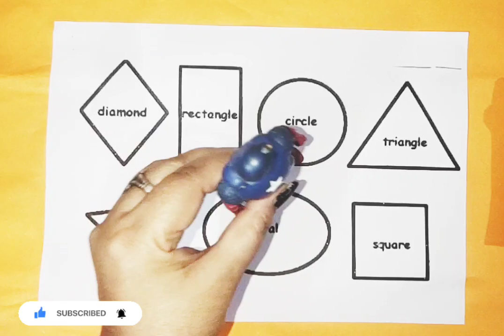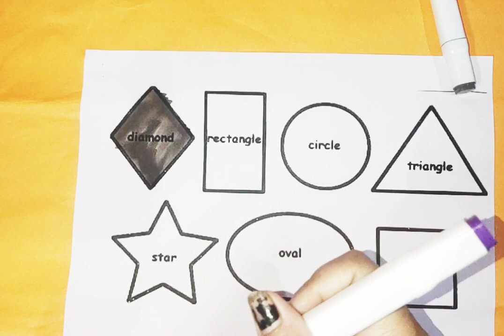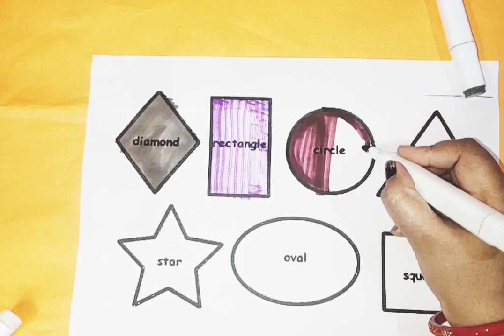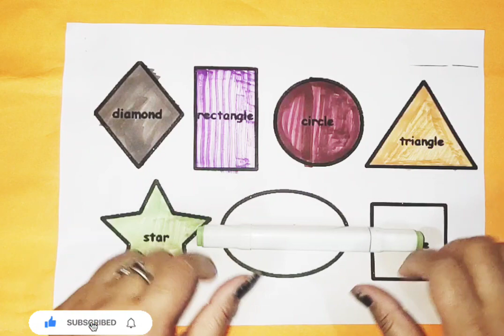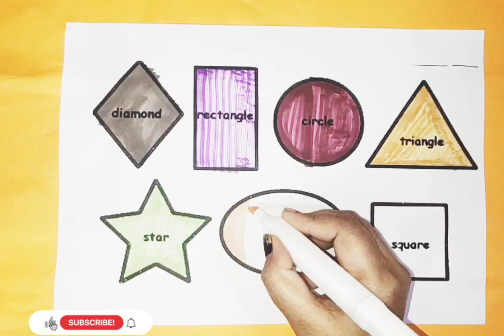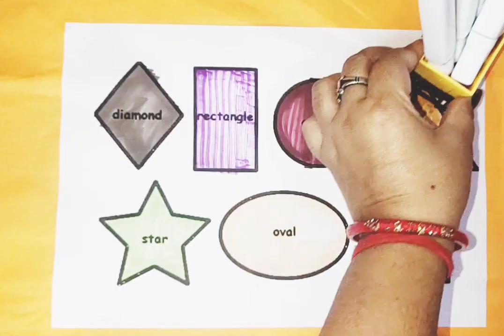Learn colors, learn to draw 2d shapes for kids and toddlers | Shapes, abc song, preschool learning